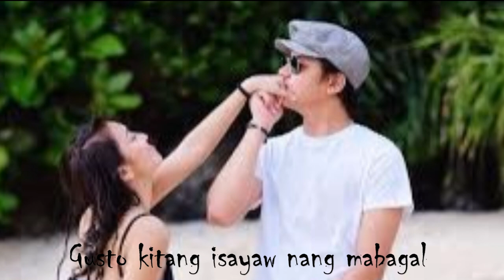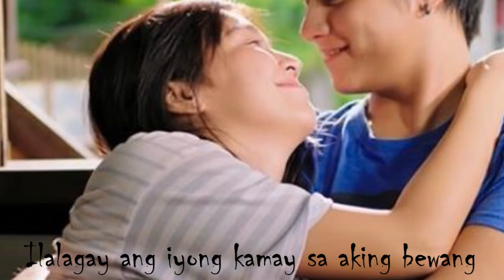Mabagal - Daniel Padilla & Moira Dela Torre ( Lyrics )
Mabagal
Composed by Dan Martel Simon Tañedo
Interpreted by Daniel Padilla & Moira Dela Torre